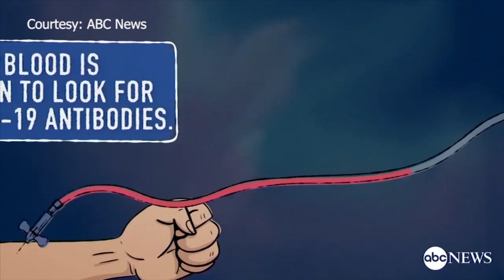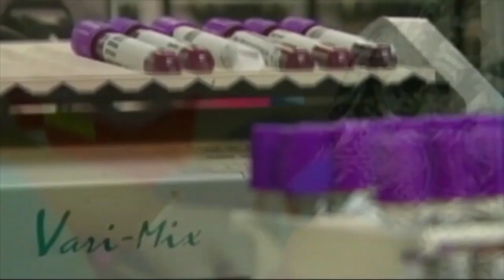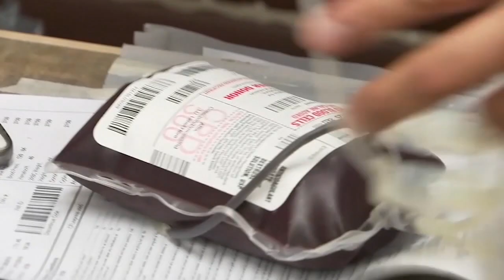Potential COVID-19 treatment approved by FDA now on hold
A possible breakthrough in treating COVID-19 is not getting the fast approval initially thought.

Last week, the Food and Drug Administration was getting ready to issue an emergency authorization for blood plasma treatment in coronavirus patients. Then, top federal health officials, including Dr. Anthony Fauci, argued that the data was too weak and more testing should be done.

Plasma is the yellow liquid that leaves the body after blood.

According to researchers, potential life-saving antibodies live in the plasma of a person who has recovered from COVID-19. Twenty-one to 28 days after a person with coro